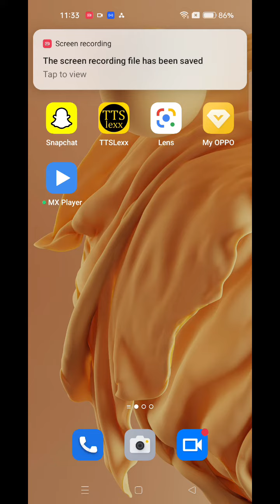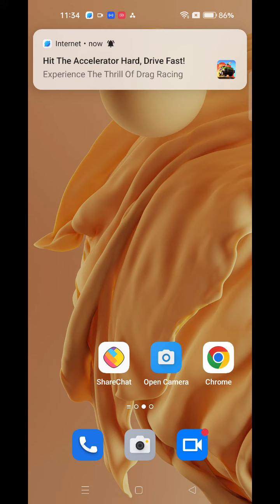How To Record Screen In Oppo Reno 8 5G, Oppo Reno 8 5G,Screen Recording Setting , Screen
How To Record Screen In Oppo Reno 8 5G, Oppo Reno 8 5G,Screen Recording Setting , Screen Recording In Oppo Reno 8 5G,

How To Recordscreen In Oppo Reno 8 5G, Oppo Reno 8 5G,Screenrecording Setting , Screen Recording In Oppo Reno 8 5G,